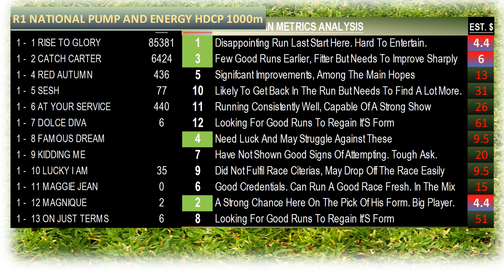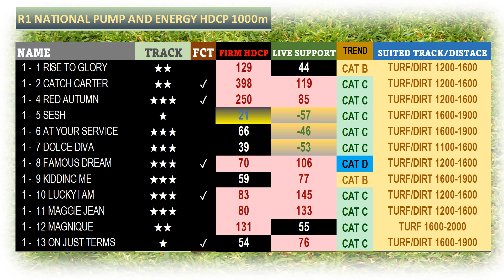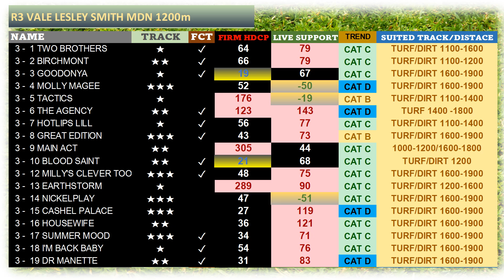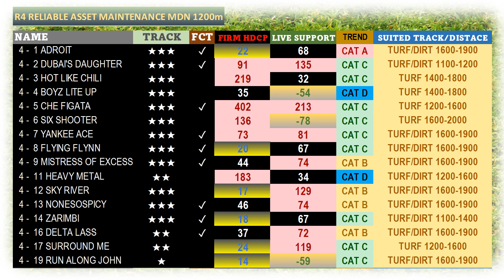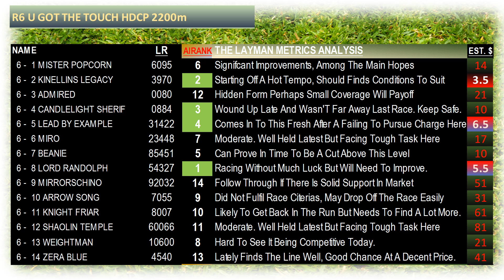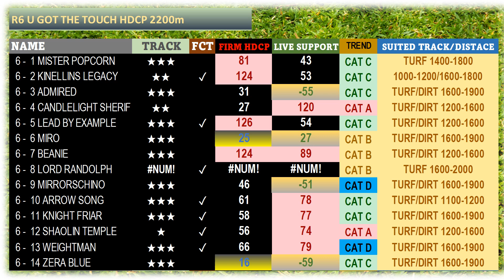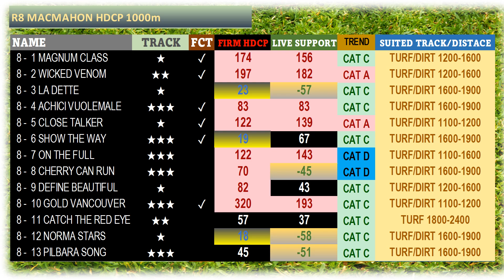【BELMONT PARK】AUSTRALIA HORSE RACE ANALYSIS